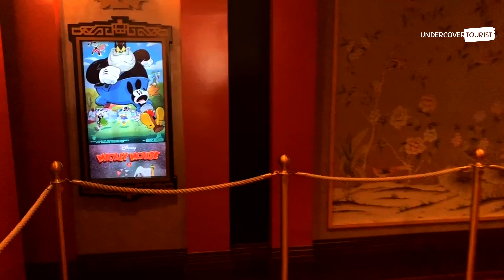First Look at Mickey & Minnie’s Runaway Railway, Full-length POV, 4K | Disney’s Hollywood Studios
All aboard Mickey & Minnie’s Runaway Railway for a zippy-zany adventure with Engineer Goofy.

Step into the crazy cartoon world of Mickey and Minnie with the newest attraction at Disney’s Hollywood Studios. This delightful new ride takes you and your family on a fun-filled adventure with Mickey Mouse, Minnie Mouse and Goofy as your train engineer! Frogs of all ages will enjoy this hilarious and delightful ride, which takes place in the Chinese Theater building and is the first Disney park ride to ever star Mickey himself. It is said this attraction has more hidden Mickeys than any other attraction in the world, so don’t blink your eyes. Breakthrough technology and trackless ride vehicles bring this 2 ½ D world to life.

Get your ticket to ride Mickey & Minnie’s Runaway Railway! Visit Undercover Tourist to save money on your tickets and start planning your family vacation